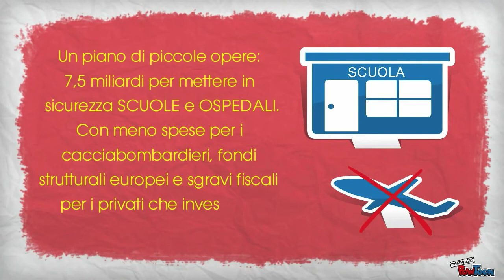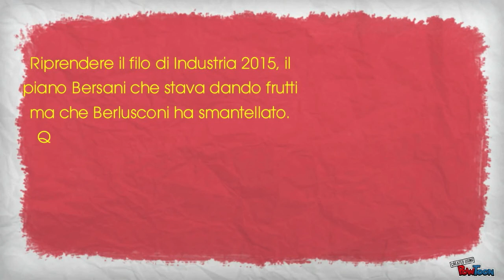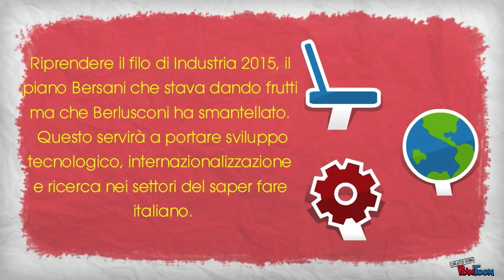Le 5 azioni di Pierluigi Bersani per far ripartire l'Italia.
Un breve video per illustrare alcune proposte del Partito Democratico per far ripartire l'economia reale del nostro paese.